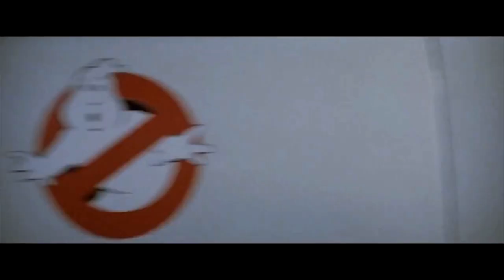Double Take: Ghostbusters 30th Anniversary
The Star's movie writer Linda Barnard talks Ghostbusters as we mark the 30th anniversary this year.